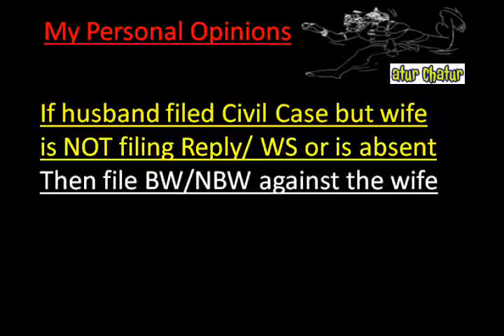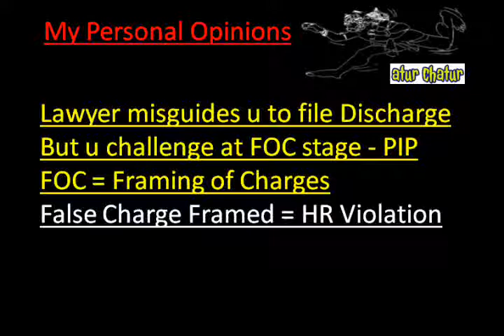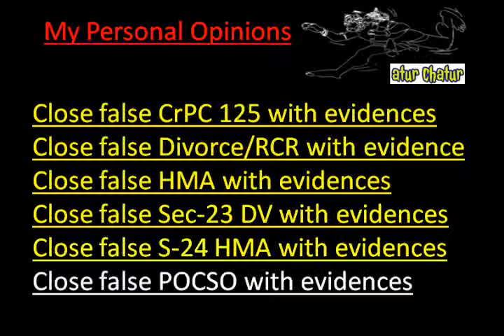Aurora Top Lawyer NRI Legal Services Best Advocates Non Resident Indian Law Firm India